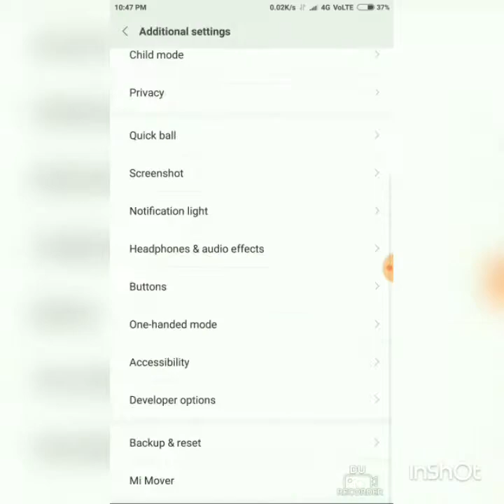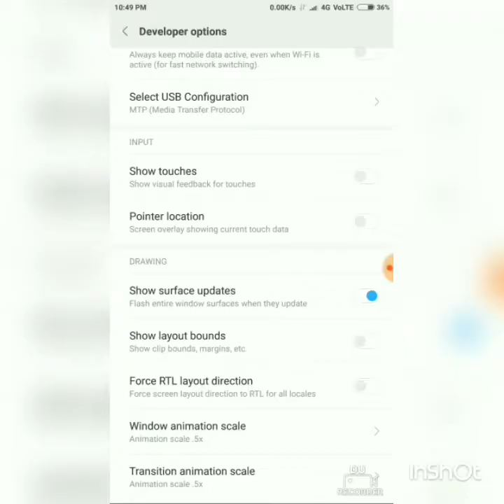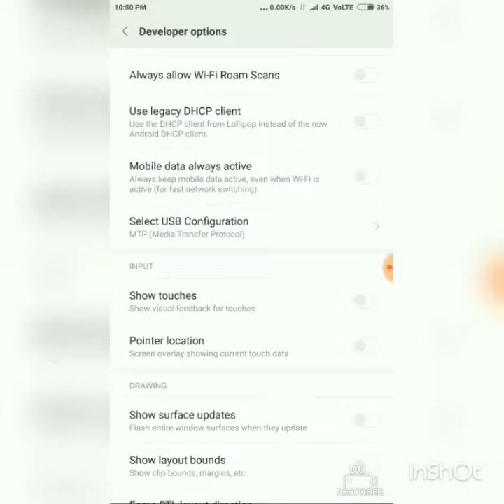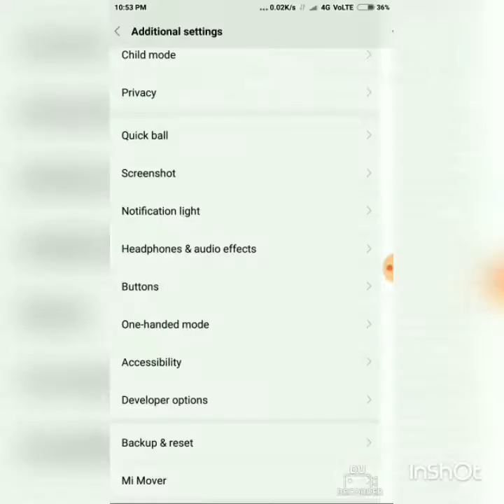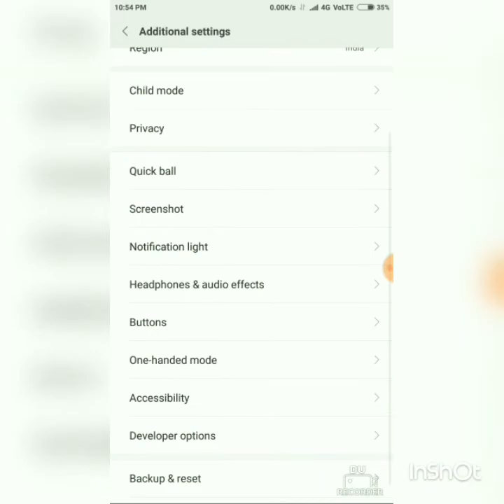Hidden Features In MI Smartphones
Guyss today I am going to show about a hidden features of xiaomi mobiles.And today I am going to tell five steps about xiaomi mobiles.Lets we can start from first step
Step 1- I will show you how to speed up a animation scale in xiaomi mobile.another method also there battery -system animation-hide animation
Step 2- I will show you how to prank someone.But it is not a prank it is a surface update flash(pink)but we can do someone prank like this by using this phone
Step 3- I will show you how to make a colour inversion in xiaomi mobiles
Step 4- I will show you how to make a pointer location(graph) in xiaomi mobiles
Step 5 - I will show you how to make a magnificent gestures and high contrast text in xiaomi mobile.Note-if you enabled magnificent gestures means you want to double tap on screen to zoom
In step 5 you can see different font is enable in your mobile